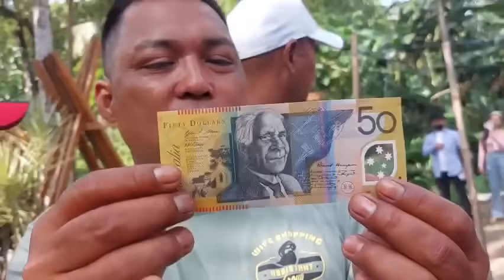DODONG ROEL NAGULAT! NINANG KA GA?